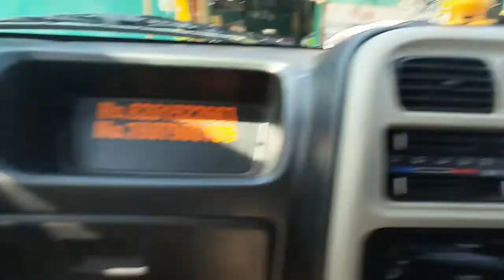CAR CHALANE KA MAZA HI KUCH AUR HAI | SUNDAY MASTI | hp creation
Namaskar dosto mai hu harish aur aap dekh rhe hn hp creation youtube channel.

use equipments :-

1. Mobile
one plus N10

2. mini tripod -